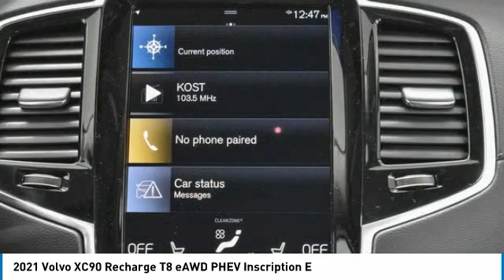2021 Volvo XC90 M1736603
2021 Volvo XC90 Recharge T8 eAWD PHEV Inscription E

Bob Smith Volvo Cars
24400 Calabasas Rd

Moonroof, Heated Leather Seats, Navigation, Third Row Seat, Captains Chairs, Aluminum Wheels, Panoramic Roof, All Wheel Drive. Inscription Expression trim. Warranty 4 yrs/50k Miles - Drivetrain Warranty; br /br /KEY FEATURES INCLUDEbr /Leather Seats, Third Row Seat, Navigation, Panoramic Roof, All Wheel Drive br /br /Please confirm the accuracy of the included equipment by calling us prior to purchase. br /